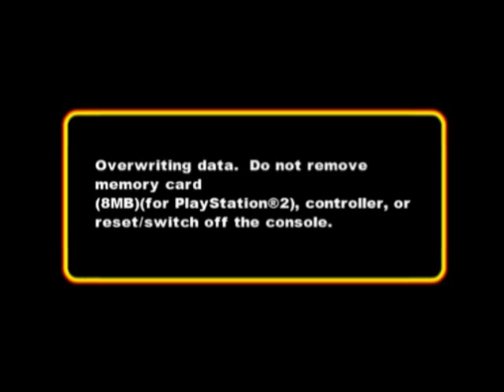Codename: Kids Next Door: Operation V.I.D.E.O.G.A.M.E. (PS2) - Part 14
Operation: T.A.R.P.O.O.N.
Numbuh: All
Level Boss: Candy Pirates
Places Visited: The Sky
KND Technology: COOL-BUS, GUMMARAY Firepower (4 SP)
Villain Technology: Mini-Pirate Ships, Fructose Frigates